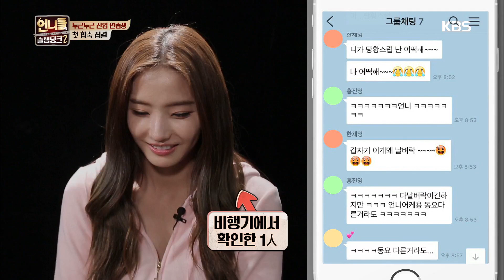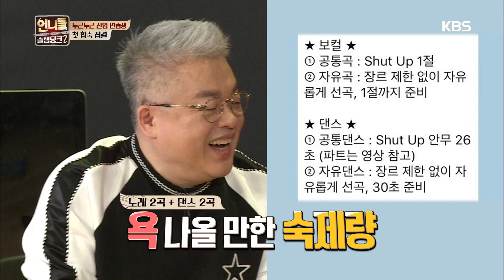언니들의 슬램덩크 Sister's Slam Dunk-Seson 2 - 이틀전 숙제 내준 김형석에게 김숙 ＂진짜 양아치였어요＂.20170217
이틀전 숙제 내준 김형석에게 김숙 ＂진짜 양아치였어요＂